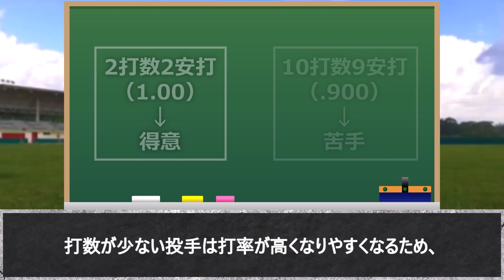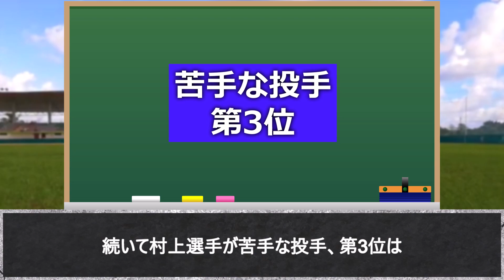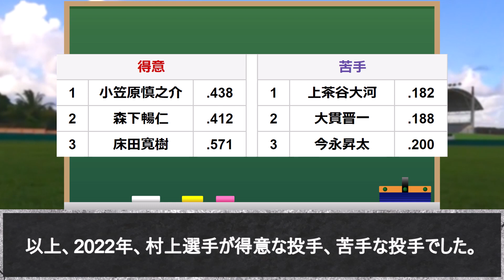【2022年】村上宗隆の「得意な投手」と「苦手な投手」知ってますか？【ヤクルトスワローズ】【ゆっくり】